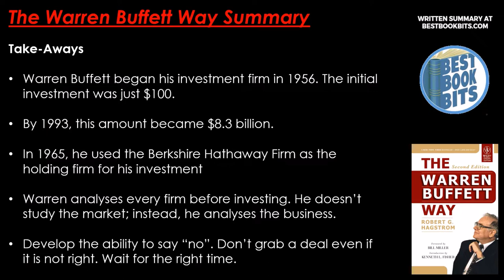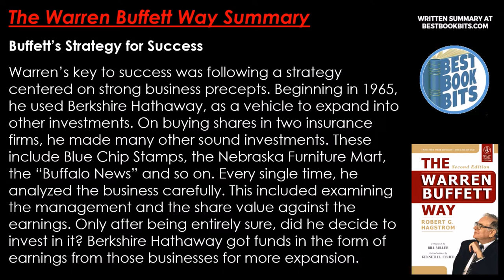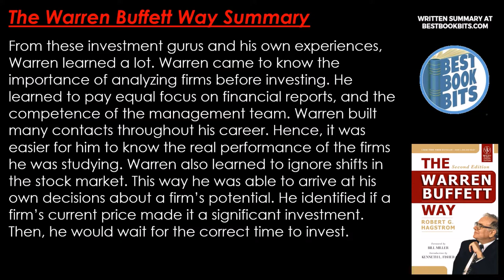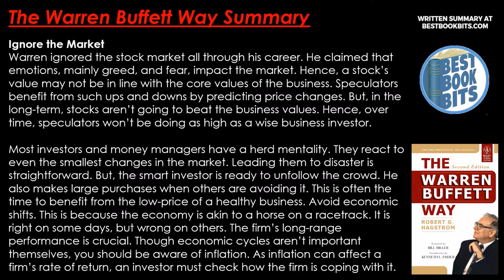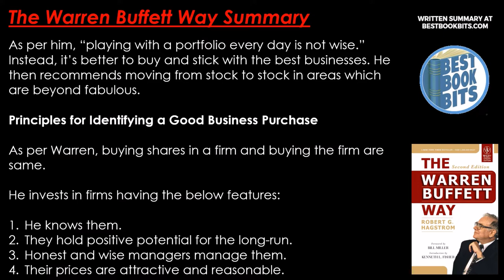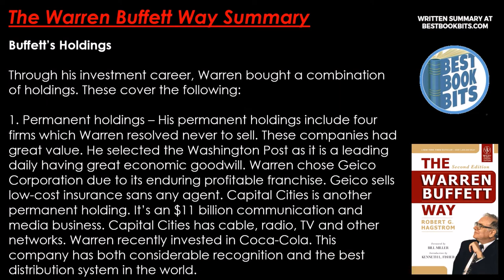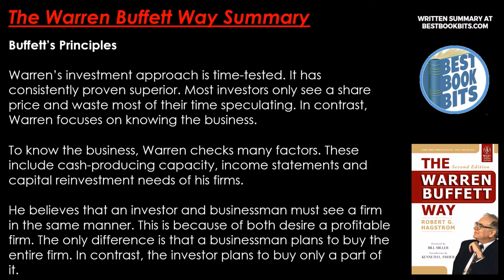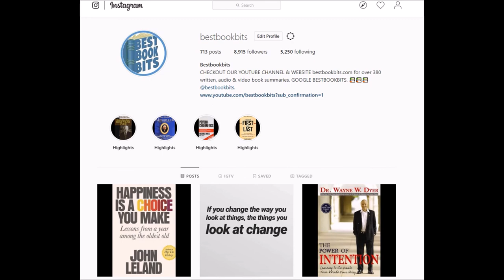The Warren Buffett Way | Robert G. Hagstrom | Book Summary